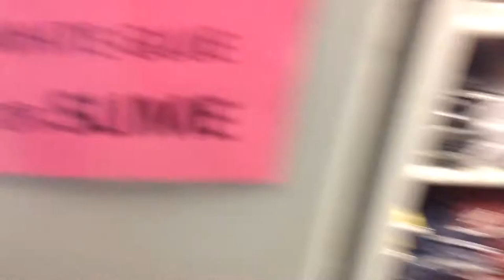November 26, 2017